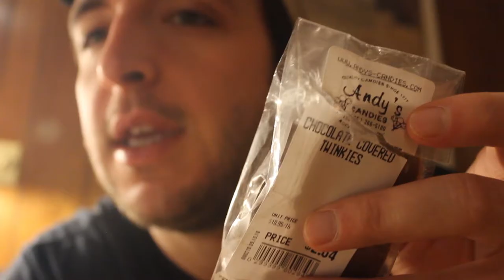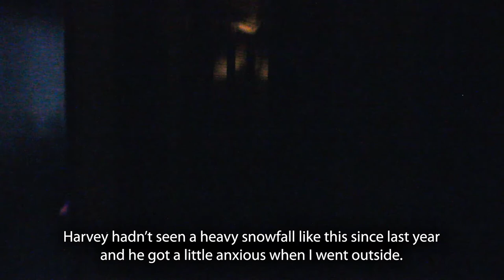Christmas Eve / RC Camero